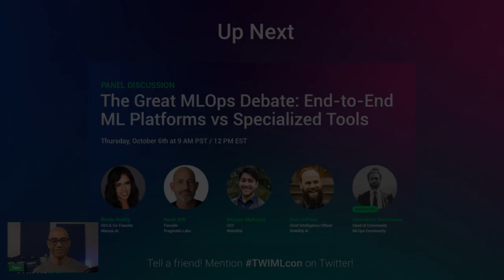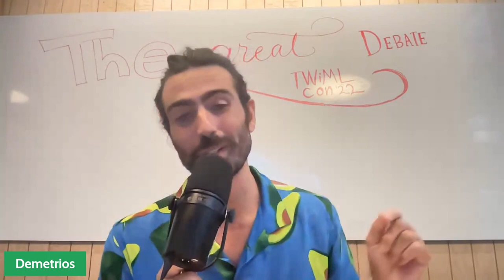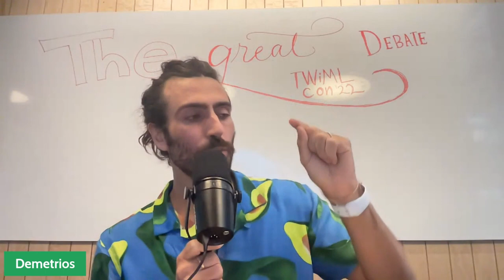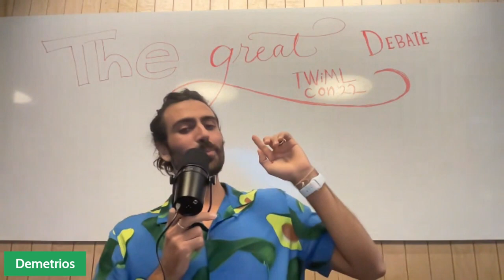The Great MLOps Debate End to End ML Platforms vs Specialized Tools - #597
Your machine learning team needs at least some basic tooling in order to be effective, but which way do you turn: End-to-end platforms or specialized tools?

Over the last few years, it’s been established that your ML team needs at least some basic tooling in order to be effective, providing support for various aspects of the machine learning workflow, from data acquisition and management, to model development and optimization, to model deployment and monitoring.
But how do you get there? Many tools available off the shelf, both commercial and open source, can help.
At the extremes, these tools can fall into one of a couple of buckets. End-to-end platforms that try to provide support for many aspects of the ML lifecycle, and specialized tools that offer deep functionality in a particular domain or area.
At TWIMLcon: AI Platforms 2022, our panelists debated the merits of these approaches in The Great MLOps Debate: End-to-End ML Platforms vs Specialized Tools.

🎛️ Audio Interface
🎚️ Stream Deck